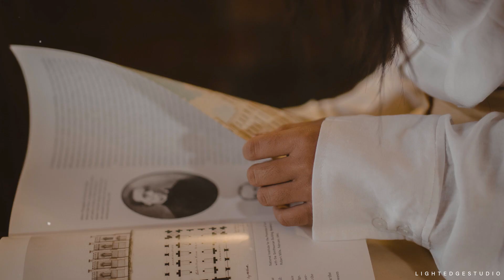Luzabel Pre Debut AVP.mp4